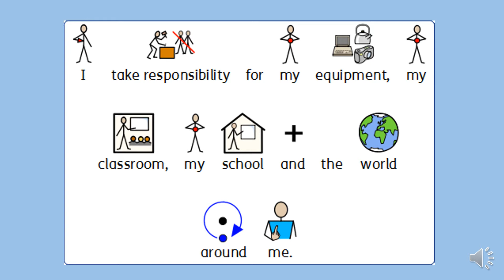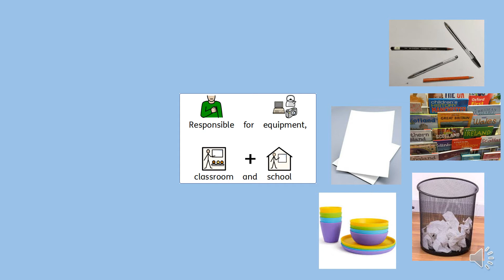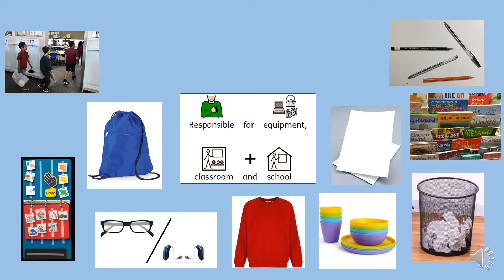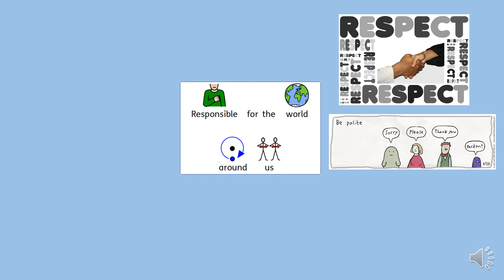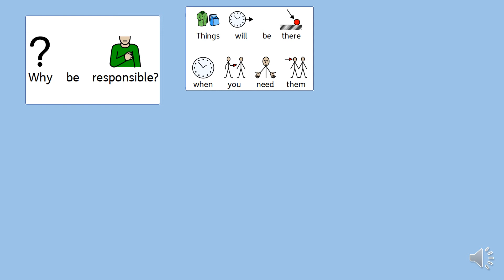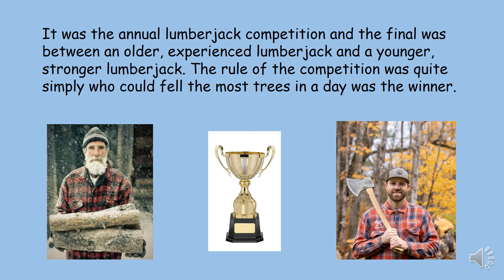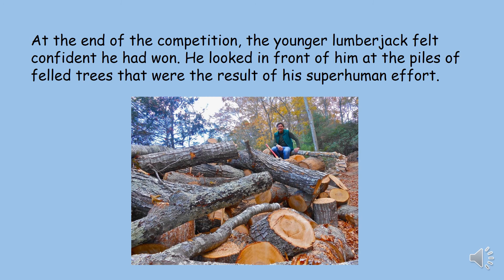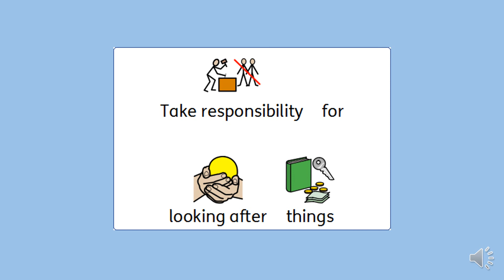I take responsibility for my equipment, classroom, school and the world around me!